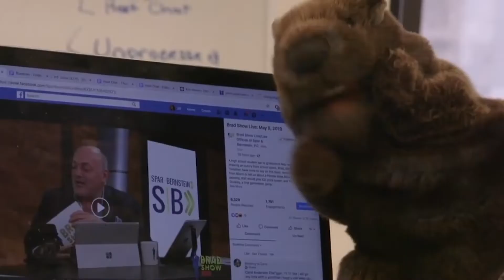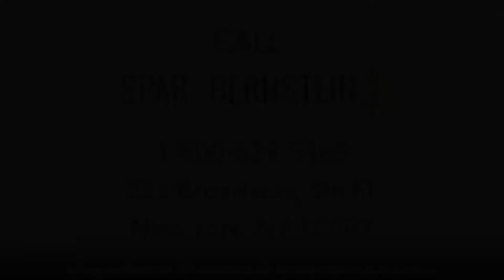Groundhog Sam Celebrates Independence Day 2020 with release of new original song!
GUESS WHOSE BACK to add a little kick to your summer punch?! GROUNDHOG SAM!! While most Americans must spend this July 4th weekend living in quarantine and social distancing, Groundhog Sam will take you on a trip offering a 2020July4thcelebration you’ll never forget! WATCH NOW!

Brad Bernstein and the entire Brad Show Live team wishes everyone a happy & safe July42020!

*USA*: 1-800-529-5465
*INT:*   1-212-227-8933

VISIT
Law Offices of Spar Bernstein
225 Broadway, 5th FL
New York, New York 10007